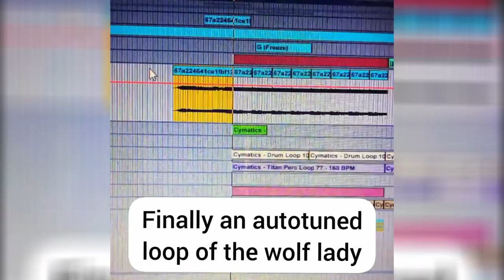I made a song using The Wolf Lady's (Anneka Svenska) wolf howl.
I found this video of Anneka Svenska on Instagram and thought it would make a cool song. I used her wolf howl to make some interesting chords! Scroll down to find Anneka's YouTube channel and support her. Enjoy!